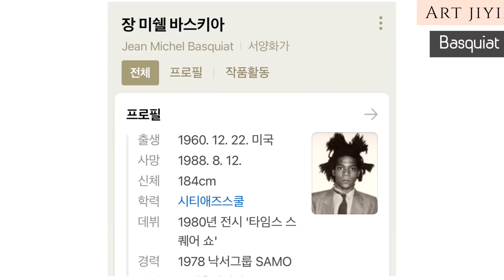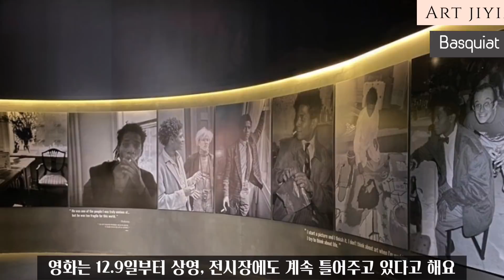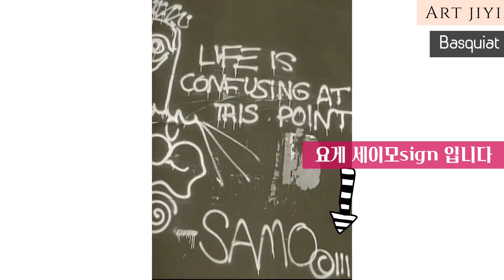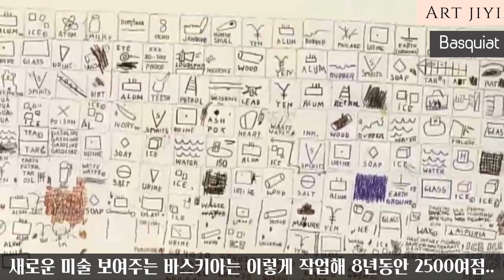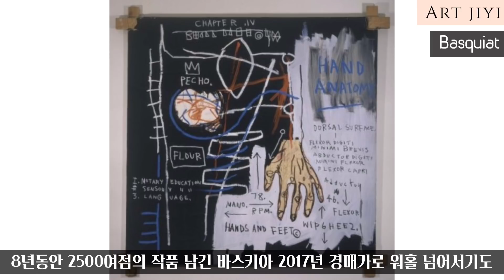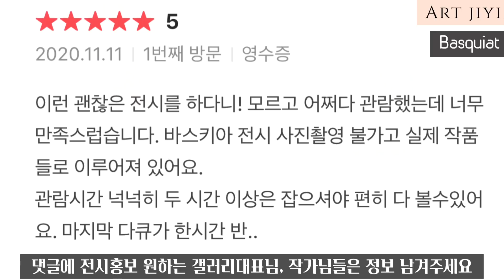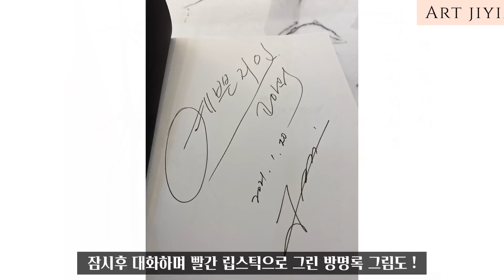바스키아 전시/ 바스키아 그림 가격/ 마돈나와 열애설/ 요즘 인사동에도 거의 완판한 전시가?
2.7일에 끝나는 바스키아 전시 현장할인 이벤트
마돈나와 열애설 났던 바스키아 앤디워홀의 애인설?
코로나로 한적한 인사동에도 거의 완판한 작가가 있다고?